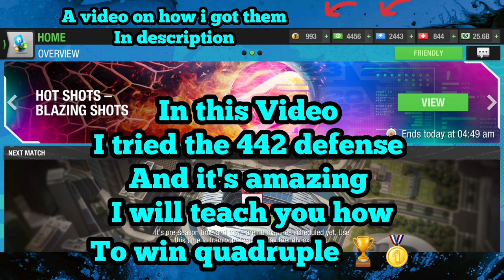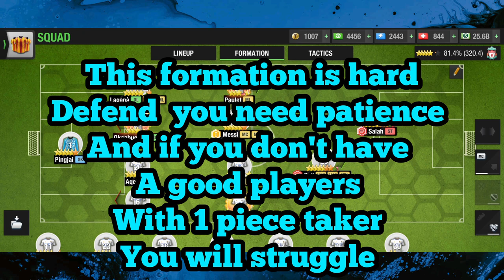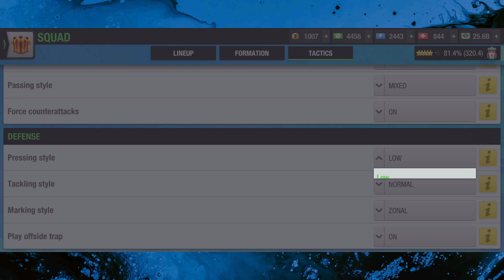*NEW* Best Tactic in Top Eleven (2025) ?! Advise Tips and More To WIN 🏆🔥🏆 (4-4-2 Formation)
I Put A Lot of Work into this Video. Thank you very much. ❤️

*Game description*
Top Eleven is the most popular online football manager game where players compete in league, cup and friendly matches with other players to prove that they're among the best.